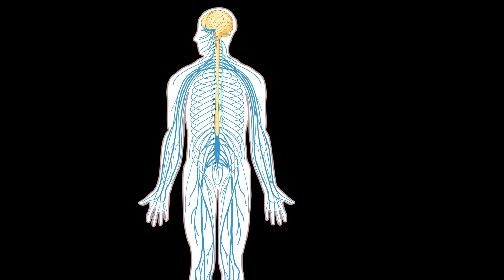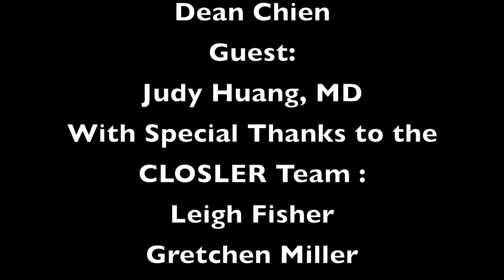Dr. Huang: A CLOSLER Look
Enjoy a 4-minute interview with neurosurgeon Judy Huang, MD.